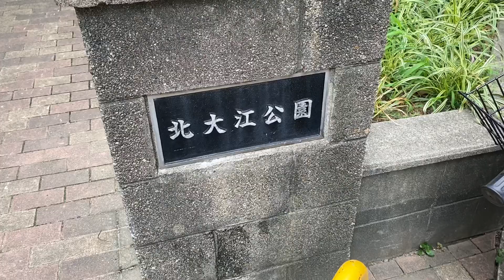大将がトリシティーと 武庫川へ フィックスは意識して撮影する